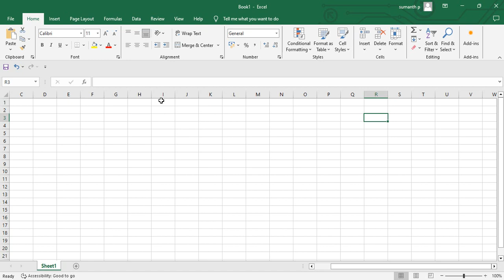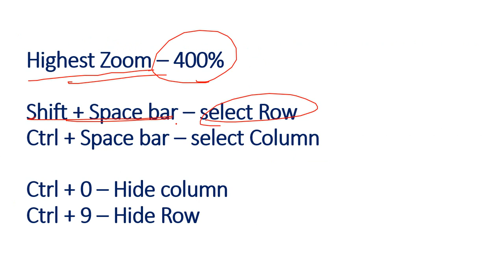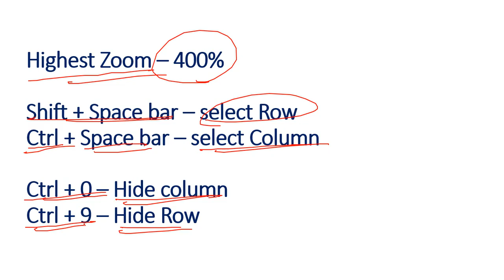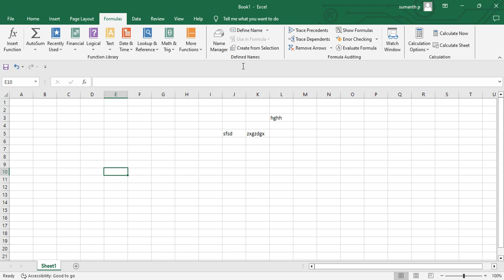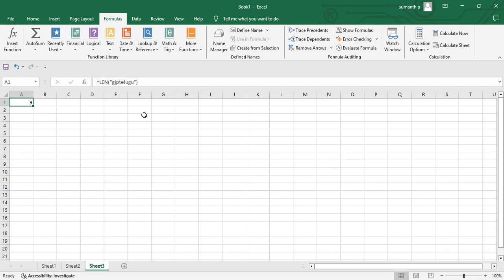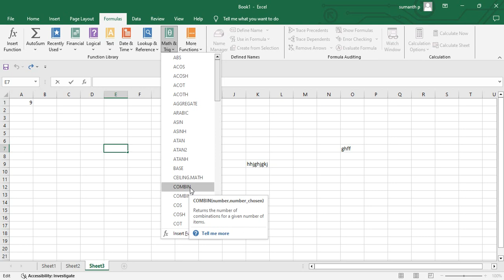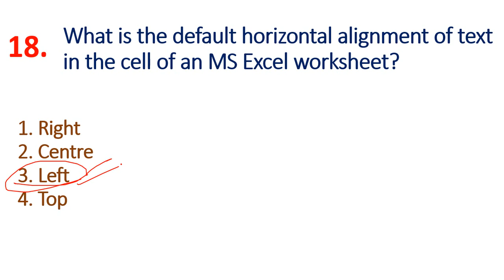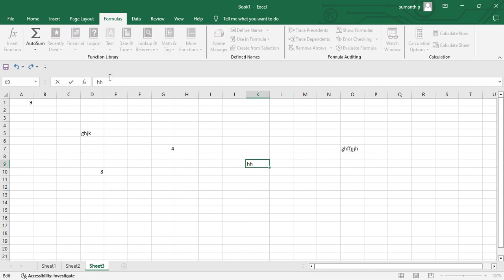TOP 250 COMPUTER BITS IN TELUGU - PART 2 - DELHI POLICE CONSTABLE PREVIOUS PAPERS